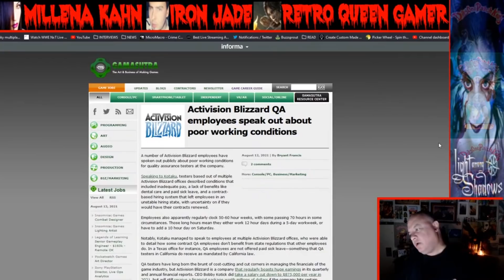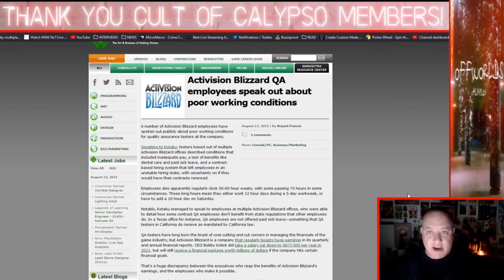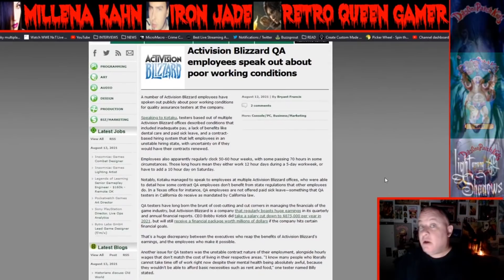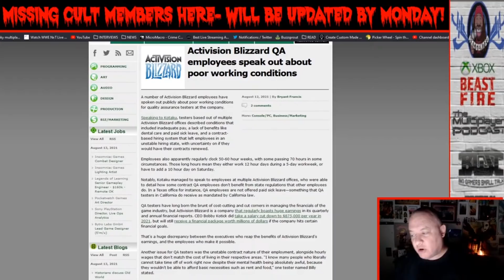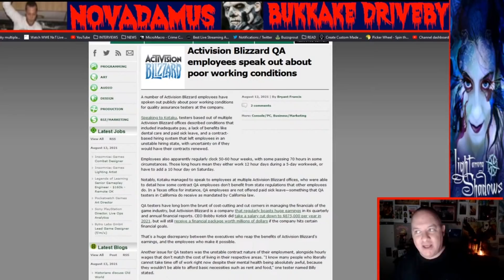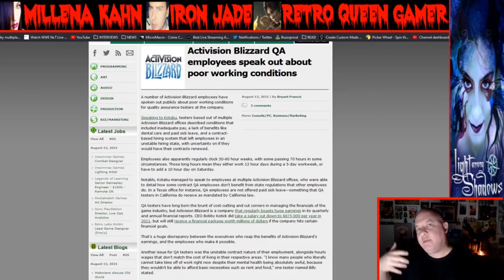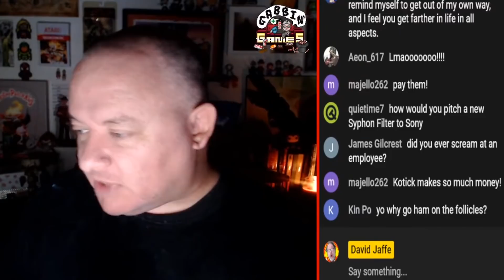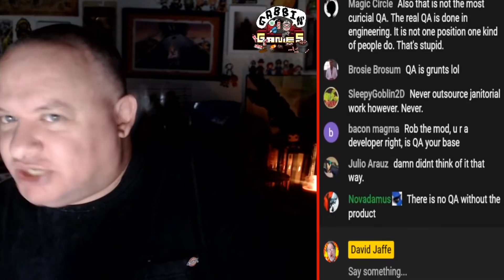Gaming QA Workers Expect Too Much...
INTERESTED? NICE, PAL! HERE IS THE LINK TO MEMBERSHIP INFO- DON'T WORRY, CLICKING IT WON'T CHARGE YOU, IT'LL JUST TAKE YOU TO THE MEMBERSHIP STORE! :)